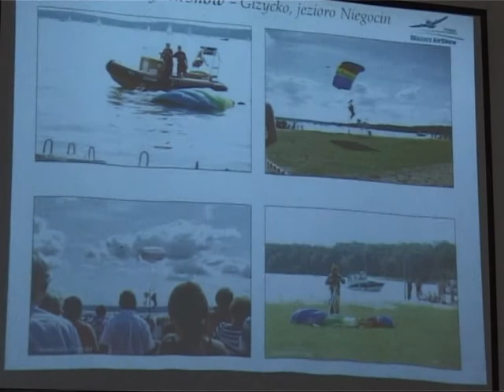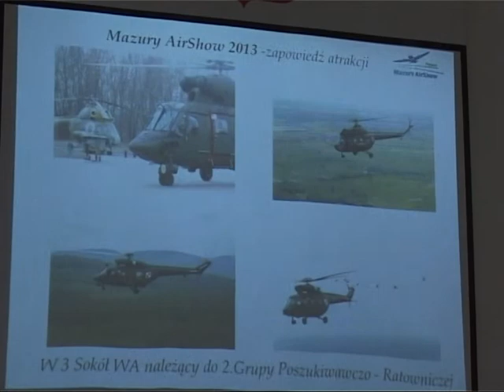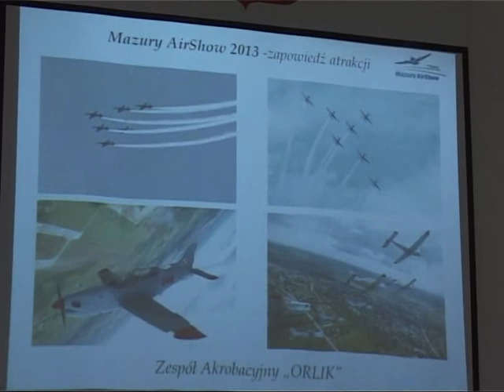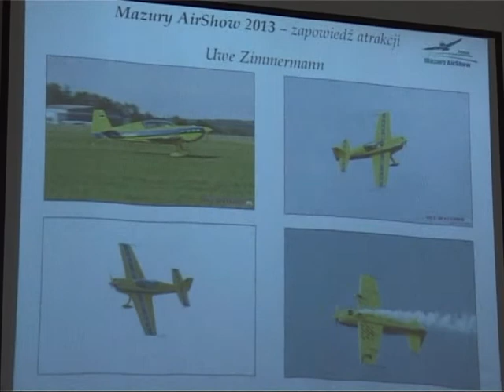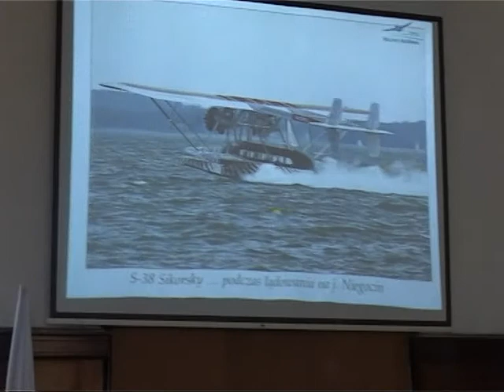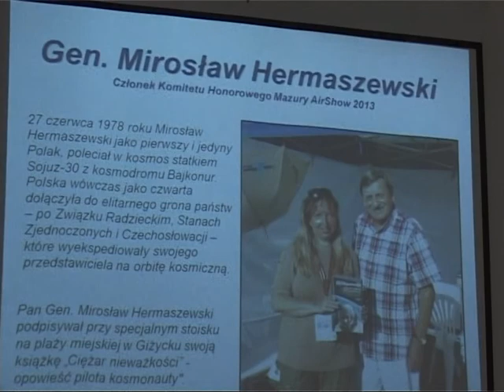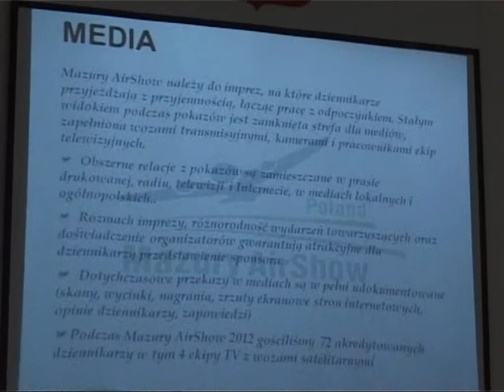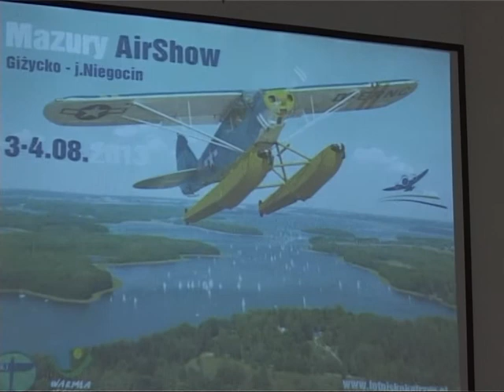3. Giżyckie lato 2013- Konferencja prasowa